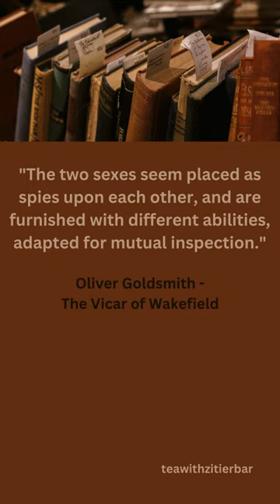QUOTE - Oliver Goldsmith - The Vicar of Wakefield /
I present to you a quote by Oliver Goldsmith. It is taken from his literary work "The Vicar of Wakefield".
Enjoy my youtube .

All quotes are from copyright-free sources.